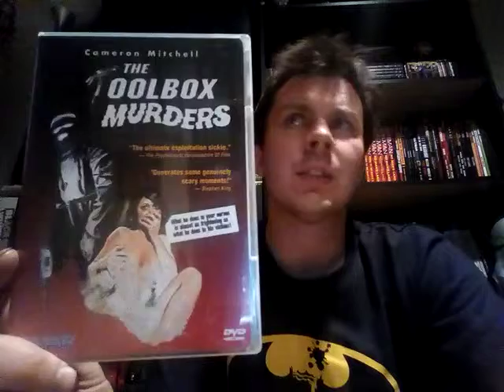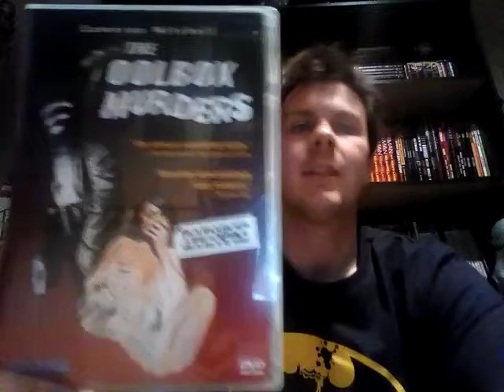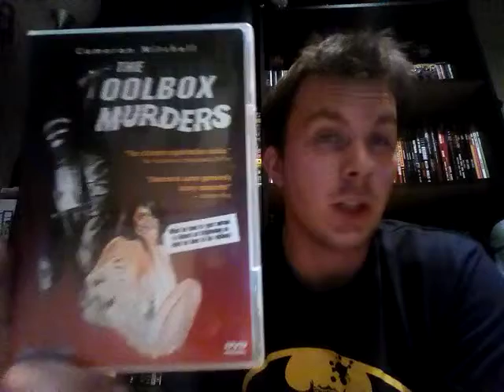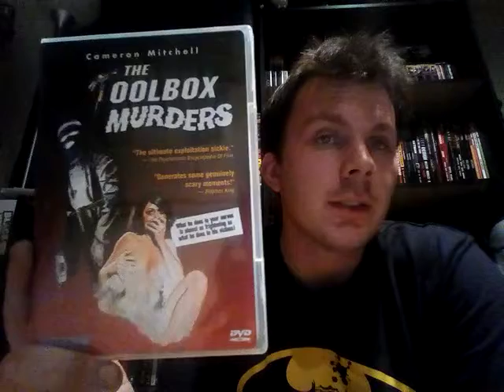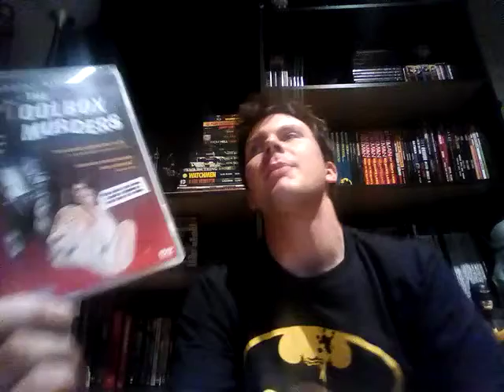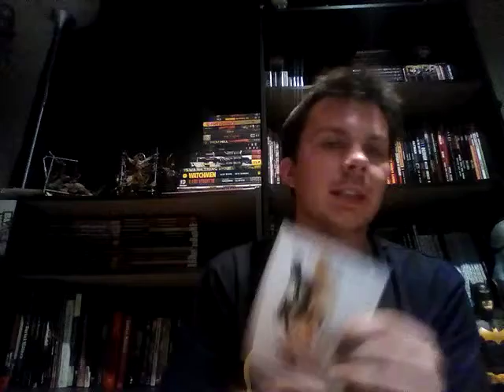The Toolbox Murders (1978) Proto-Slasher Movie Review (very underrated)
Released in 1978 to poor reviews and ending up in the notorious Video Nasty list, The Toolbox Murders is an early slasher film that has, unfortunately, fallen into obscurity. Despite it's 0% eating on Rotten Tomatoes, it is still popular amongst die-hard genre fans.
Unable to cope with the death of his term daughter, an owner of an apartment building goes on a killing spree amongst his tenants with his tools, and kidnaps a young girl to have in his daughters place. A detective is on the case, and the girl's brother has his suspicions, but the man's sanity is slipping.